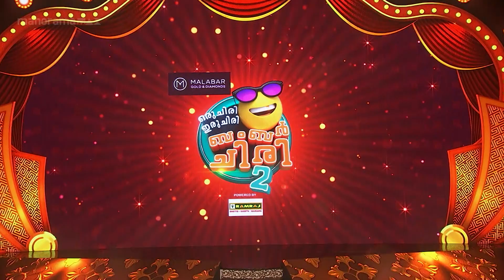Ep 27 | Oru Chiri Iru Chiri Bumper Chiri 2 | Comedy wonders continues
Floor in big bang in the second season along with marveous talents.